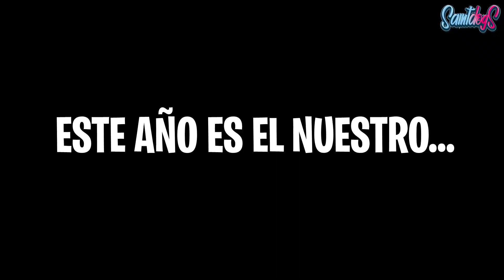ESTE FUE MI AÑO AMERICAN BULLY 2022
⬆⬆⬆ Recuerda VERIFICAR el CORREO!! ⬆⬆⬆

Si tienen alguna idea para que hagamos un vídeo, pueden hablarnos a la pagina de Facebook por Instagram o comentar aquí abajo.